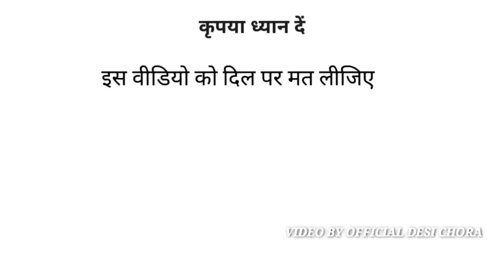52 Gaj Ka Daman | Renuka Panwar song | Billu vs Renuka Panwar song Funny call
52 Gaj Ka Daman | Renuka Panwar song | 52 Gaj ka Daman song | Billu vs Renuka Panwar song Funny call

52 gaj ka
52 gaj ka Daman
52 gaj ka Daman song
52 gaj ka Daman ladki
52 gaj ka Daman DJ
52 gaj ka Daman DJ song
52 gaj ka Daman new song
52 gaj ka Daman funny roast
52 gaj ka Daman funny call
52 gaj ka Daman funny call video
52 gaj ka Daman new songs
52 gaj ka Daman funny ghost video
52 gaj ka Daman new Sunny
52 gaj ka Daman memes
52 gaj ka Daman funny roast
52 gaj ka Daman funny roast video
Official desi chora
Official desi chora video
Official desi chora big fan
Official desi chora ki video
Official desi chora funny call
Official desi chora funny video
Official desi chora funny video call
Official desi chora
DJ baja dungi
DJ bajwa dungi song
DJ bajwa dungi 3 song
DJ bajwa dungi songs
DJ bajwa dungi funny call
DJ bajwa dungi funny call video
DJ bajwa dungi Renuka Panwar
DJ bajwa dungi 3 song Renuka Panwar
Renuka Panwar
Renuka Panwar song
Renuka Panwar song new
Renuka Panwar New song
Renuka Panwar New songs
Renuka Panwar tiktok
Renuka Panwar viral video
Renuka Panwar viral video 2020
Renuka Panwar 2021
Renuka Panwar funny call
Renuka Panwar billu comedy
Renuka Panwar official desi chora funny video call